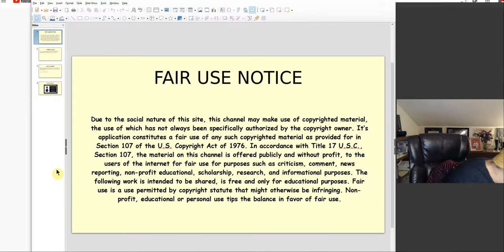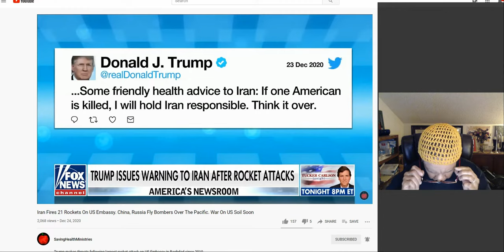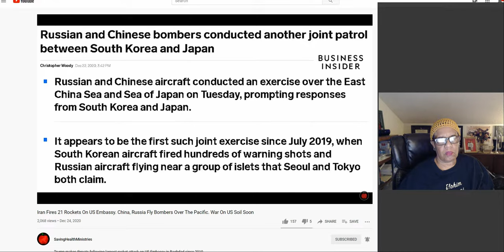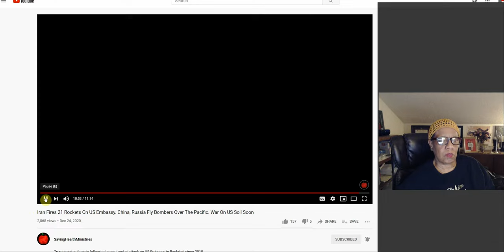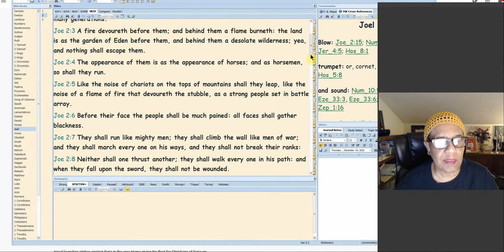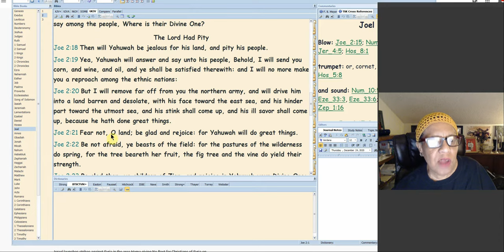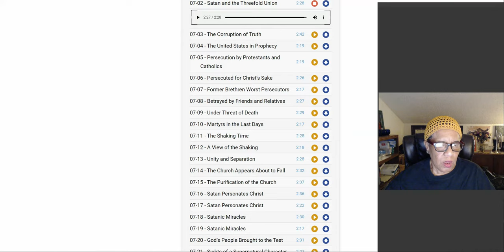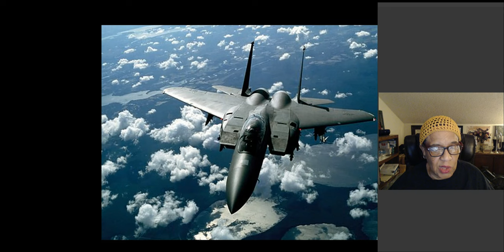URGENT URGENT MESSAGES DAVID HOUSE & STEVEN DENOON!! JOEL 2 CHAPTER!!!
REFERENCES FROM TODAY'S VIDEO:
Iran Fires 21 Rockets On US Embassy. China, Russia Fly Bombers Over The Pacific. War On US Soil Soon SavingHealthMinistries
No Rest for Christians of Syria on Christmas Eve. Israeli News Live
Joel 2 UKJV
2/Page 191/ SATAN & THE THREEFOLD UNION.
HAVE A BLESSED AND SAFE HOLIDAY SEASON!!

OTHER NEWS, UPDATES, VIDEOS AND URGENT MESSAGES:
I CAN'T BELIEVE THIS IS HAPPENING - AMERICA IS ON THE BRINK OF DESTRUCTION - MILLIONS FOR REVOLUTION. Full Spectrum Survival
Prophecy Update Videos

Partner with me financially here: Any amount Yah puts on your heart!!
SHALOM! MAY YAH RICHLY BLESS YOU! Offerings go to homeless, missions, widows, and orphans, and helps with books.